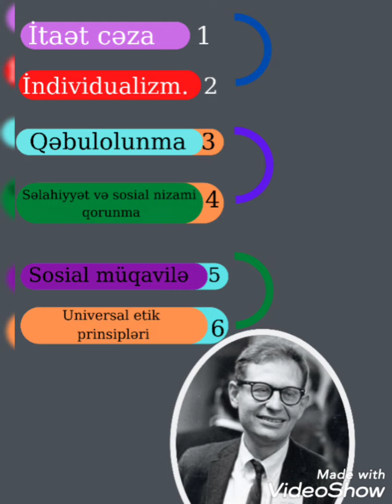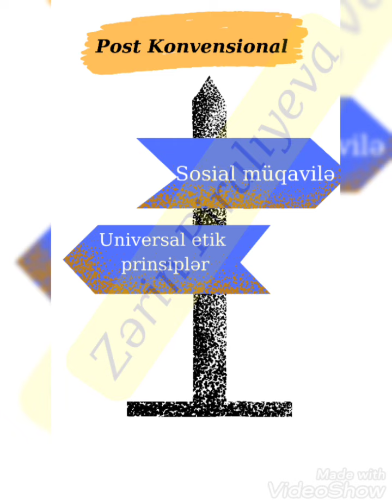L.Kolberq "Mənəvi inkişaf nəzəriyyəsi"